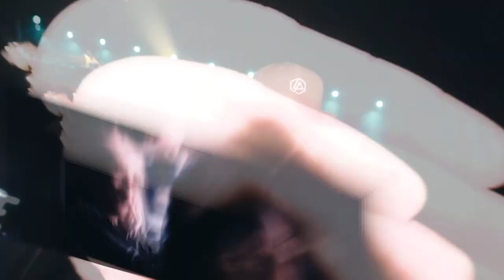BOUNCE HEAVEN - ALBUM 2 - Ultimate USB & Triple CD!!!!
🔴 SHIPPED TO YOU TODAY!
🔴 ULTIMATE USB & TRIPLE CD!
🔴 OVER 24 HOURS OF MUSIC!
🔴 Signed by ANDY WHITBY

The new album featues every big track from every big set at every big show - it's the soundtrack to The Bounce Generation - the biggest & best collection of feel-good vocal-heavy music ever!

The Bounce Heaven Music Channel brings you the biggest & best Bounce, Hard-dance and Club Classics - if you wish to have your music featured here please message the page or use our busines email!

We are The Bounce Generation!